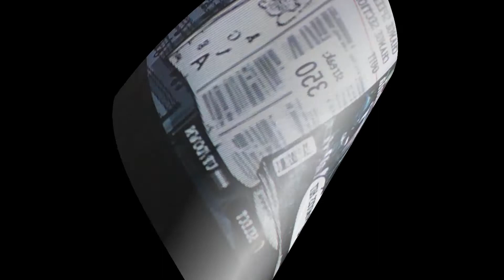Guitar Hero with Bird KnightsofCydonia solo 100% FC Muse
i have to say not my best FC but is and FC so enjoy :)